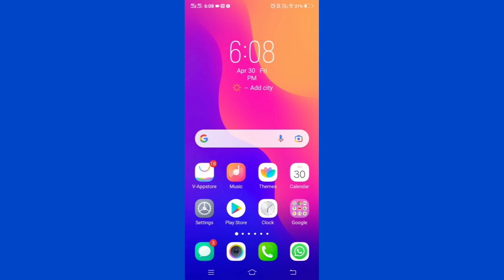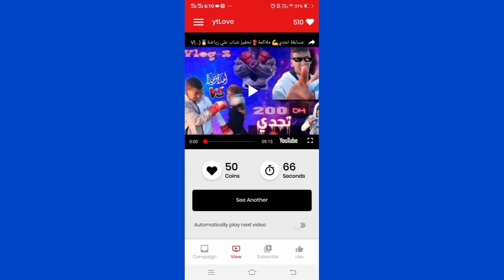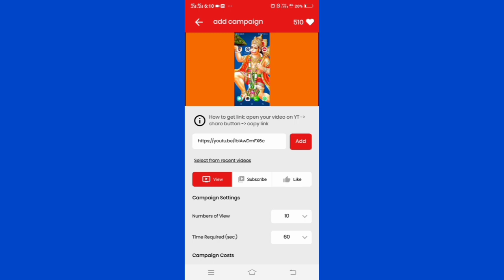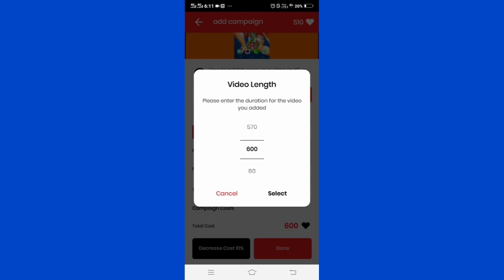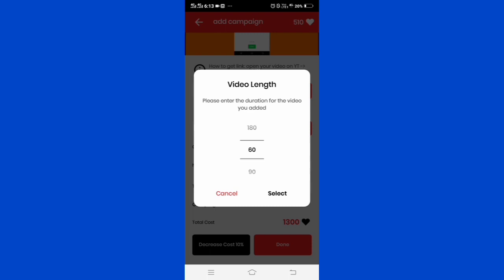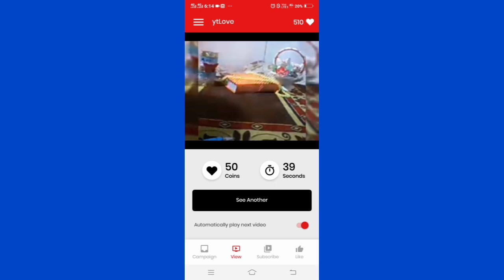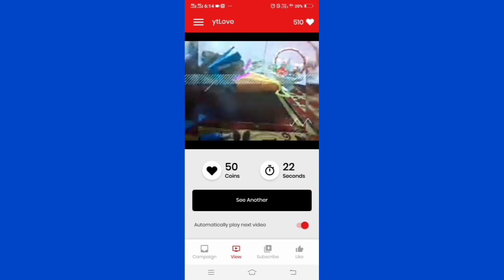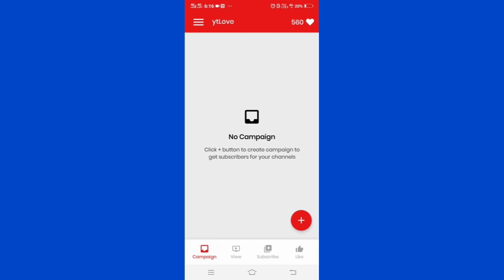Complete 4000 Hours Watchtime & 1000 subscribers in 15 Days 2021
hi dosto

Is video me maine bataya hai ki aap log 4000 hours ka watch time or 1000 subscribers complete kar sakte hai sirf ek app ki help se

your queris
how to complete 4000 watch time fast
Complete 4000 Hours Watch Time Quickly
complete 4000 hours watch time quickly on youtube
increase your watch time
complete 4000 hours watchtime and 1000 subscribers in 15 days 2021
how to complete 4000 hours watch time on mobile
how to get 4000 hours and 1000 subscribers on youtube fast
get 4000 watch hours youtube free
4000 watch time kaise pura kare
4000 watch time kaise complete karen
4000 hours watch time
4000 hours watch time trick
youtube per watch time kaise badhaye
how to get 4000 hours watch time
how to get 4000 watch time fast